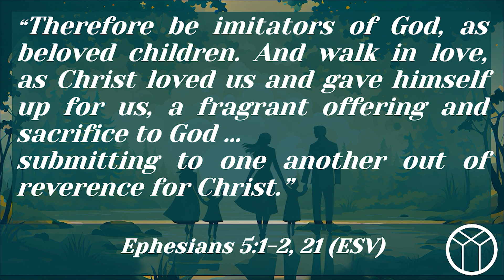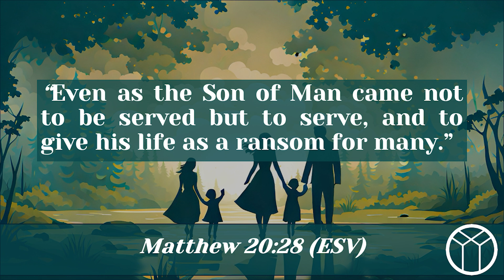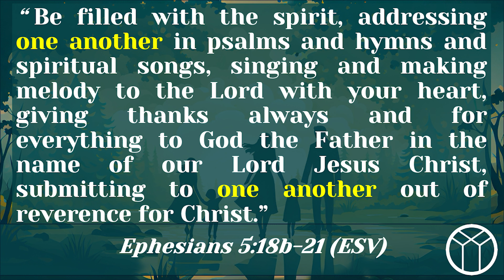Mutual Submission | Jesus At Home: Parenting In His Presence (Part 5) | Nathan Guy | 06/09/24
Forget the power games. What if we all surrender to Christ?

00:00 Series Intro
01:26 Mutual Submission
03:46 Pecking Order
11:29 Marriage
30:41 Parenting
33:30 Conclusion: Imagine A New World
34:36 Series Outro